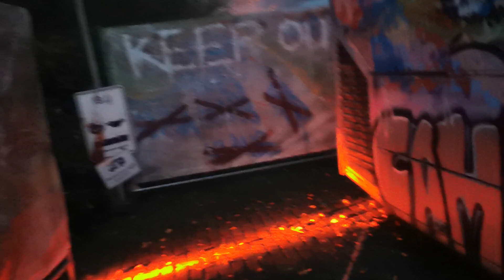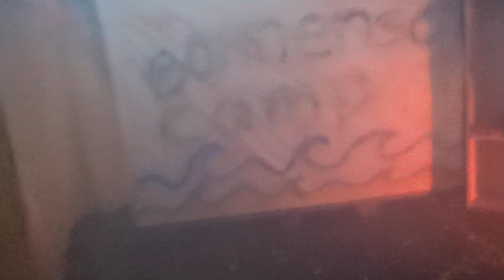Walktrough durch "Walk of Death" im Holiday Park Haßloch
Auch ohne die "Fright Nights" unter unter  Einhaltung aller Coronaauflagen hat der Holiday Park dennoch ein Horrormaze anbieten können.

Und was für eines... das längste in ganz Europa und wirklich ein Genuß es zu erleben. Wir waren für euch am 31.10. dort und haben es ausprobiert. Seht hier den Walk trough durch das Maze... viel Spaß.